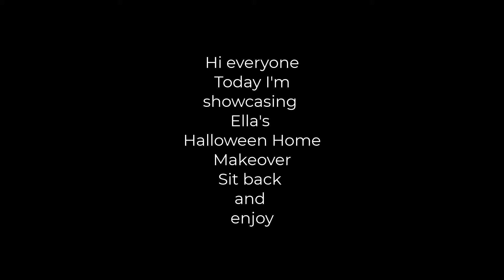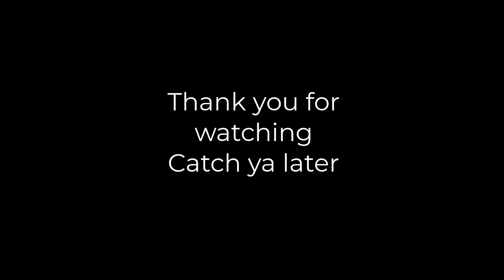Roblox Adopt Me - Showcasing Ella's Halloween Makeover Home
Roblox Shine's Home Designs : Today Shine is Showcasing Ella's Halloween Home Makeover in Adopt me.
Come and join Ella and Shine touring Ella's Halloween Home.
Let us sit back and enjoy together Yayyyyyy :)

All house designs are created by Ella.